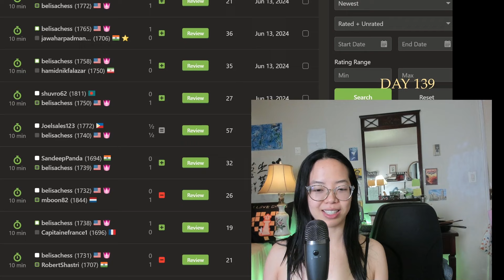DAY 139--Makin my way to 2000 elo chess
Fun games today!!
I recommend games 3 and 4. Though I guess are all kinda interesting, in their own way.

0:00 recap
7:07 game 1
31:11 game 2
39:42 game 3*
47:14 game 4*